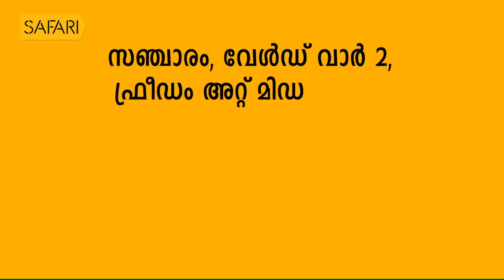George Joseph 34 | Charithram Enniloode 1639 | SafariTV